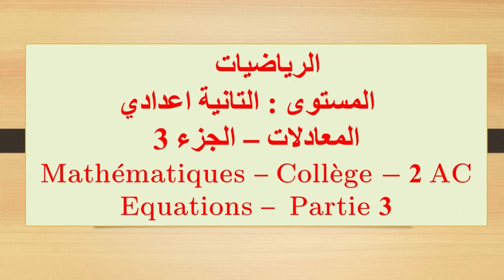Equations - partie 3- 2AC Collège - درس : المعادلات - الجزء3 - التانية اعدادي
درس : المعادلات - الجزء 3- التانية اعدادي
Equations - partie 3- 1AC Collège

Hachimi, Mustapha, Mathématique, Physique et chimie,
الرياضيات ، الفزياء , الكمياء ، هاشمي
Notre site web: